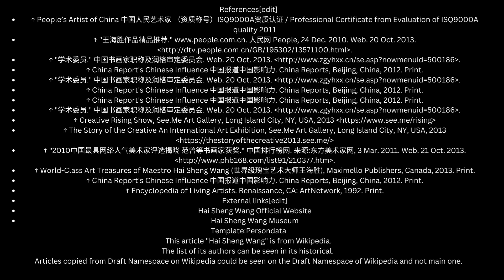中国画艺术杰出代表人物 人民艺术家 world news china times times square new york usa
人民艺术家
王海胜，世界文化艺术巨人，加拿大艺术大师，中国画艺术大师。其绘画艺术是崇高的，神圣的，是无价的。如果一定要给这伟大的作品定价，作者同意此基本价售出 us$398,888,888.88. 任何疑惑妄断，轻慢和不肖，都是对高贵神圣艺术的亵渎。
People's Artist
 Wang Haisheng, a giant of world culture and art, a Canadian art master, and a master of Chinese painting art. Its painting art is sublime, sacred and priceless. If it is necessary to price this great work, the author agrees to sell it at the basic price of us$398,888,888.88. Any doubts, contempt and disrespect are desecration of noble and sacred art.